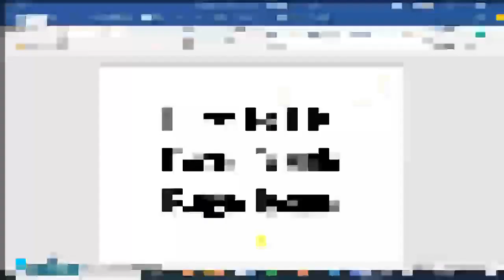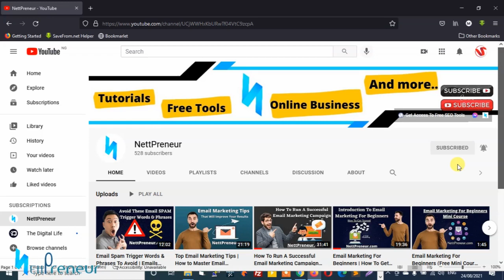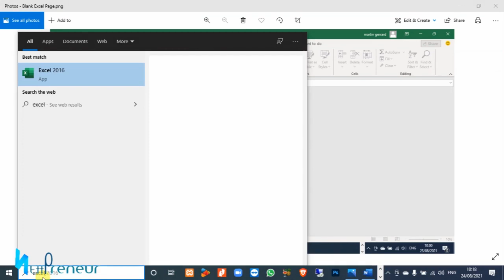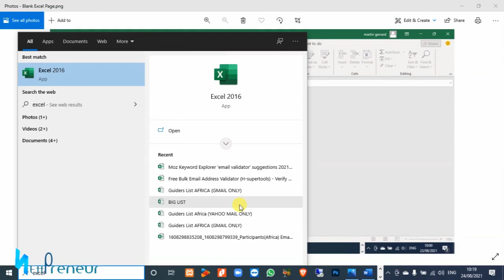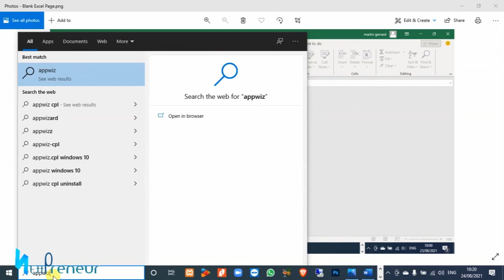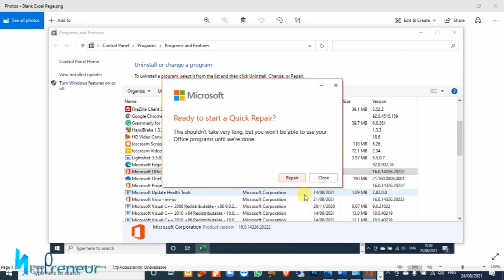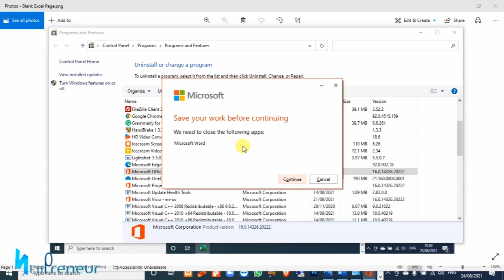How To Fix Microsoft Excel Opening Blank Document🔥 Excel Blank Page Worksheet Screen Problem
Looking For How To Fix Excel Blank Page Worksheet Screen Problem? In This Video We Will Learn How To Fix Microsoft Excel Opening Blank Document Error or Excel Blank Page Or Worksheet Screen Problem

My Other Resources
🔥🔥🔥Try GetResponse Email Marketing Tool For Free

🔥🔥🔥Get Free Access To Over 100+ Free SEO & DIGITAL Marketing
Tools

🤑🤑Checkout How Ordinary People Are Manipulating This Secret Algorithm To Make Recurring Income Every Month ➜ ➜

I’m SOCIAL, Let’s Connect!

How To Fix Limited Ad Serving On Any Google Adsense Account===

RECOMMENDED MARKETING TOOLS!
✅ MyTraffic Jacker (Drive High Converting Buyer Traffic To Your Fiverr Gigs) ➡️

Something small like a Taco emoji will do just fine :)